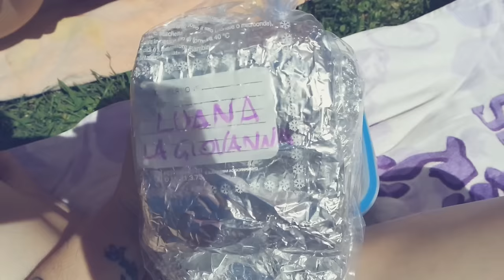CADO DAI TUBI, RALLENTY PT.2 | Weekly-Vlog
Sorridete, SEMPRE!

❤GloriaFair❤